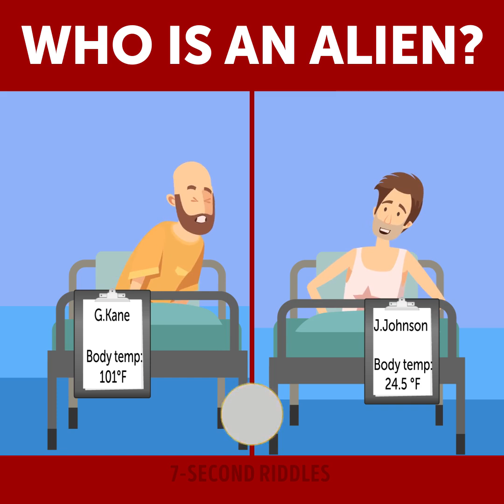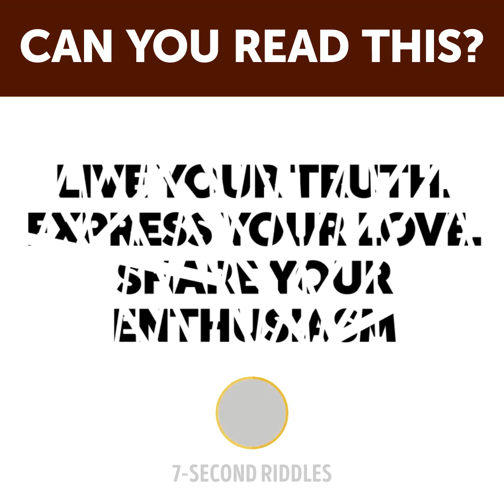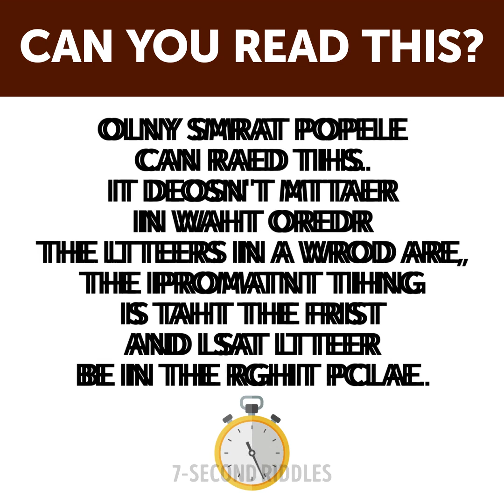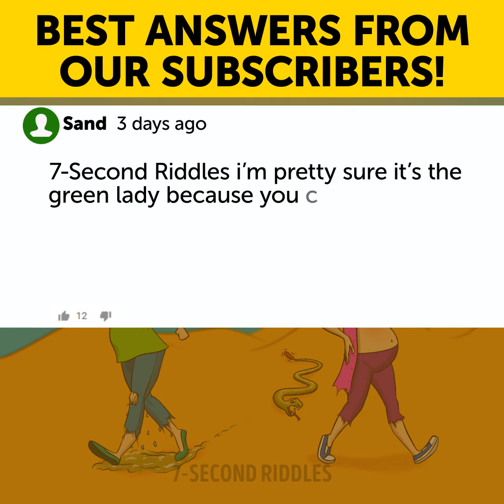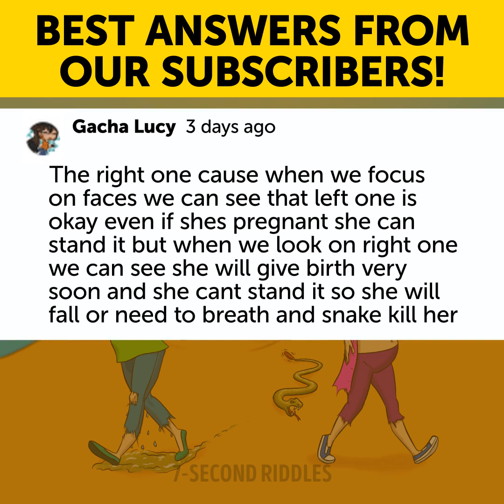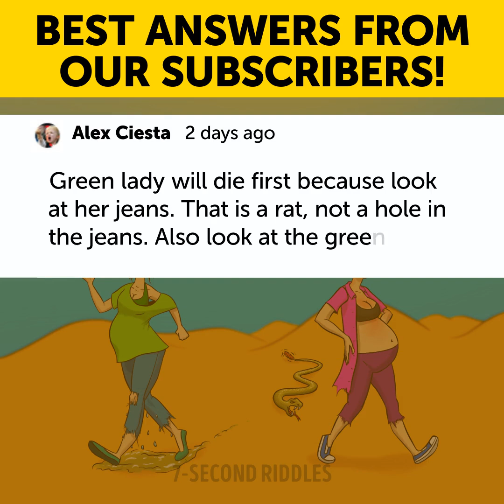How High Is Your IQ? 17 Riddles To Test Your Brain